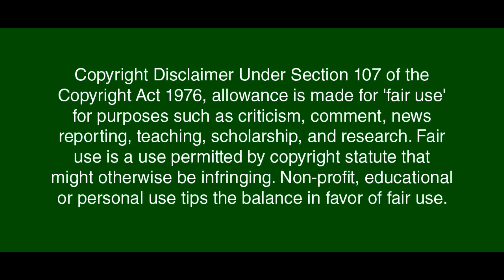[MAG] MAG12 - Trailer (AJK)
[MAG] MAG12 - Trailer (AJK), Kolej Kediaman Raja Dr. Nazrin Shah